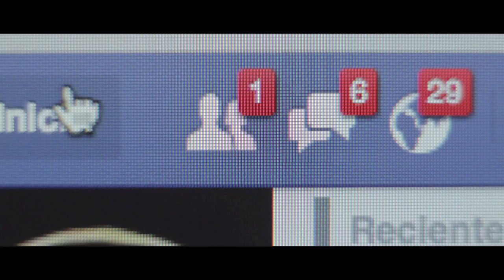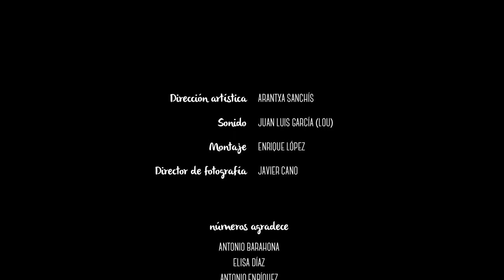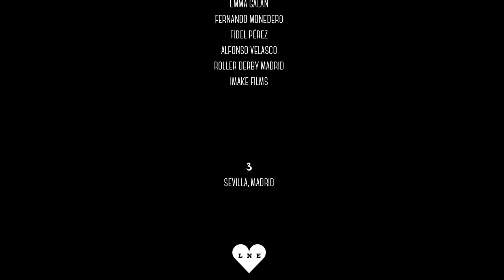3, dirigido por Arantxa Sanchís y Javier Cano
"3" es un capítulo perteneciente a la serie "números", un proyecto colectivo creado por Jesús Perujo y Fátima de los Santos con la colaboración de Reyes Corpas y Lucía de los Santos.

Sinopsis: "3" es una pequeña historia erótico-doméstica-
cotidiana-sin censura.

Reparto: Nono Gándara, Cristina Royo y Arantxa Sanchís

Producido, escrito y dirigido por
Arantxa Sanchís y Javier Cano

Fotografía: Javier Cano
Edición: Enrique López
Sonido: Juan Luis García (Lou)
Dirección Artística: Arantxa Sanchís

“3” se encuentra bajo una licencia Creative
Commons Reconocimiento-NoComercial-CompartirIgual
Sevilla/Madrid 2014